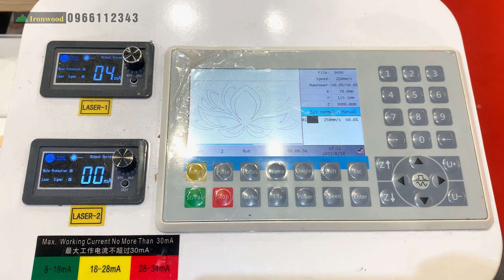Khám phá công nghệ tiên tiến cùng Máy Cắt Khắc LASER CO2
Tư vấn và cung cấp giải pháp máy chế biến gỗ chuyên nghiệp.
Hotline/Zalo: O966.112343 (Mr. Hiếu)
00:00 Intro.
00:05 Hoạt Động Của Máy.
06:51 Liên Hệ.
► Quy Nhơn  :
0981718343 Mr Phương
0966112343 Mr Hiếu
► Đồng Nai
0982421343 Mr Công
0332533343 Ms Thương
► Bình Dương  :
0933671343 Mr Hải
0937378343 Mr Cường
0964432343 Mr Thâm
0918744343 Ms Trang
► Hồ Chí Minh :
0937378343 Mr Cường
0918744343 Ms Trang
► Hà Nội:
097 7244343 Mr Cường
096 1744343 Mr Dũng